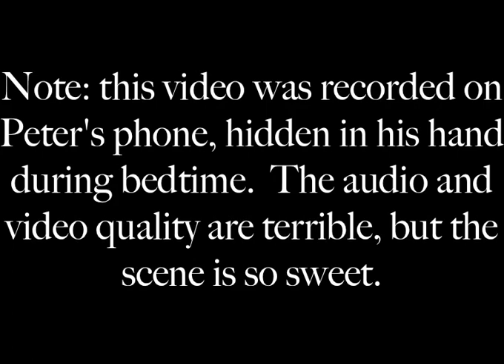Max Reads Goodnight Moon